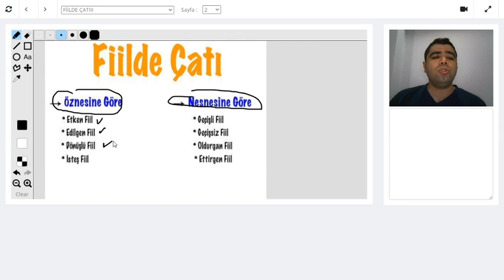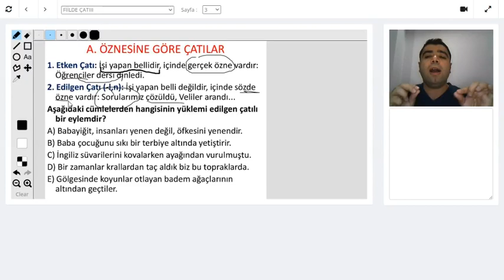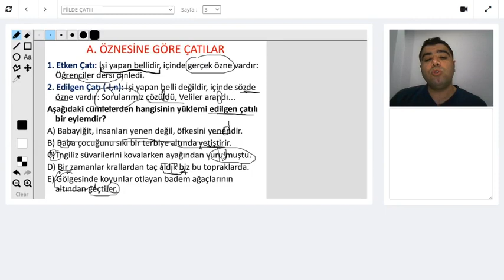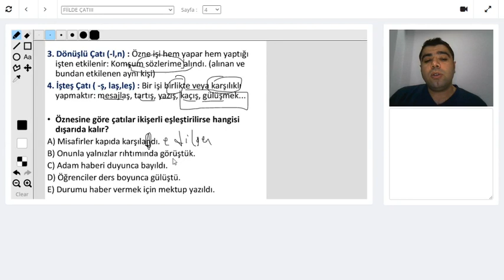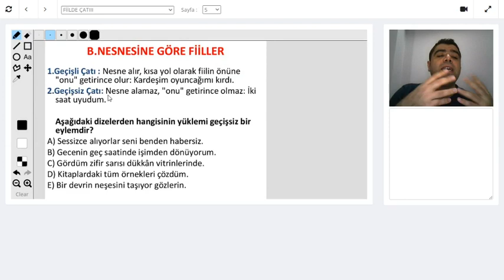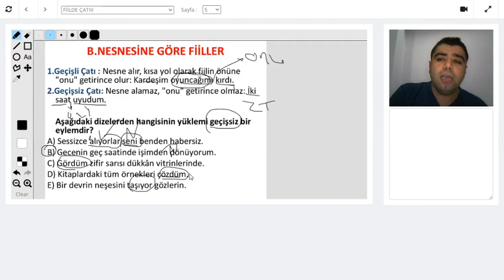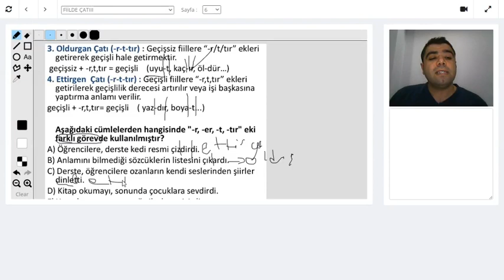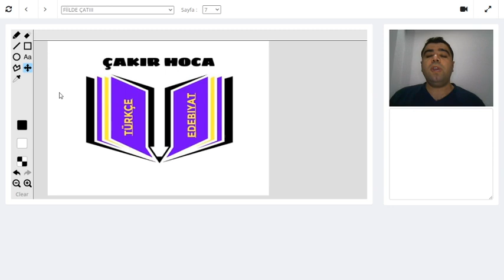TYT TÜRKÇE / 11.DERS: FİİLDE ÇATI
ÖZNESİNE VE NESNESİNE GÖRE FİİLLER, FİİL ÇATISI